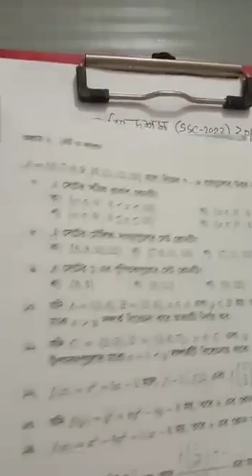শ্রেণি-১০ম, গণিত অনুঃ২.২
বিবিনিকেতন অনলাইন লেখক